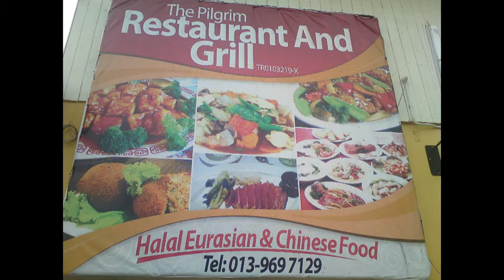KEDAI MAKAN AL-HIJRAH OASIS DAN THE PILGRIM RESTAURANT AND GRILL HALAL ERASIAN & CHINESE FOOD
KEDAI MAKAN INI TERLETAK DI JALAN PASIR PANJANG BUKIT BAYAS, SESIAPA INGIN CUBA MERASAKAN MASAKKAN SUP HERBA DAN LAIN-LAIN HIDANGAN ATAU INGIN MEMBUAT TEMPAHAN BOLEH LAH HUBUNGI ENCIK RIDUAN DI TALIAN
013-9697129